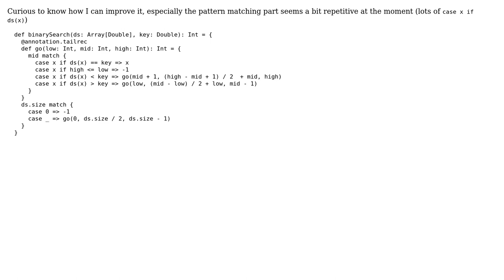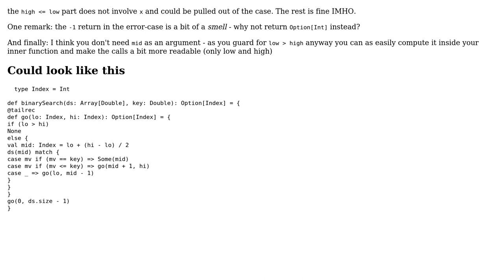Code Review: Binary search in functional-style Scala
With thanks & praise to God, and with thanks to the many people who have made this project possible! | Content (except music & images) licensed under CC BY-SA | Music | Images & others | With thanks to user Random Dev user BasilTomato and the Stack Exchange Network Trademarks are property of their respective owners. You are responsible for your own actions.